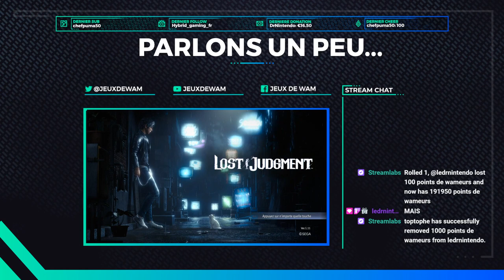BEST OF : bonus avant 2023 | JEUXDEWAM TWITCH